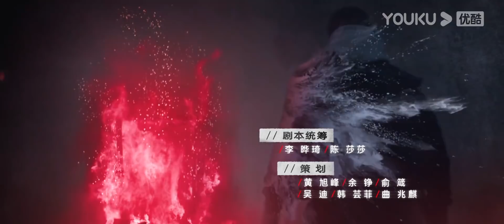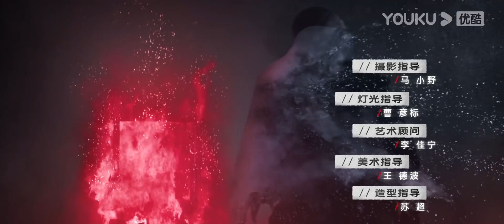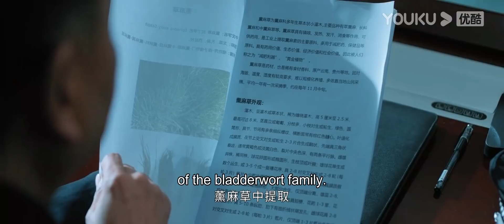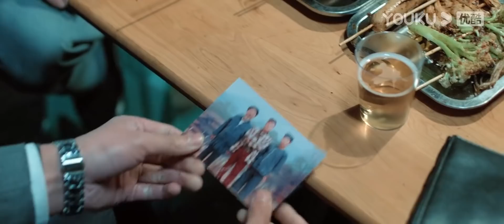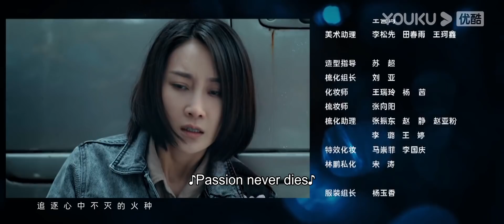[Stealth Walker] EP17 | Police Procedural Drama | Lin Peng/Zheng Yecheng/Li Zifeng | YOUKU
[Stealth Walker 玫瑰行者] After Cheng Ji, the leader of a drug squad in the Lingnan police department, died from his mission, a police academy student Lin Qiang was thought to be a fellow dealer by the drug dealers in mistakes. Therefore, the squad sent her to be undercovered with a hidden identity. When she got into Qiu Hu's Group, she met Zhang Xian He, the adopted son of an overseas drug lord Ma Hong Tao. While pretending to be in love with Zhang Xian He to steal secrets from him, Lin Qiang is also dealing with the two drug lords Qiu Hu and Liu Bing. However, everything is actually a plan of Ma Hong Tao.

★Starring: Lin Peng/Zheng Yecheng/Li Zifeng/Wang Zhigang/Jin Kaijie/Cai Die/Wei Jianlong/Xiao Yu/Luo Kang/Sun Yanxiang/Yu Silu/Wang Wei'an/Wei Ling
★24 Episodes